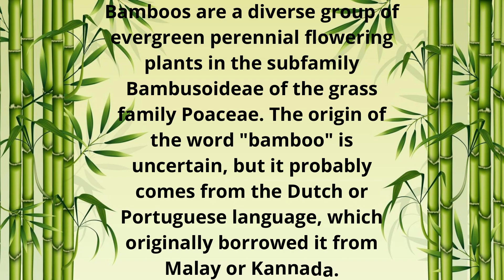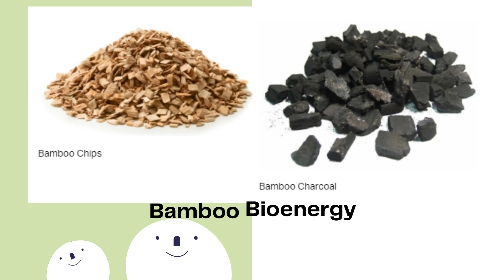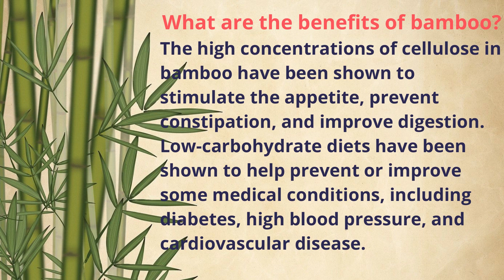Bamboo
“The bamboo that bends is stronger than the oak that resists.”